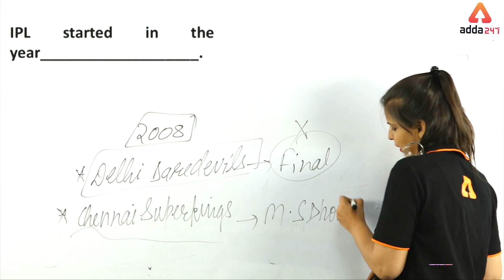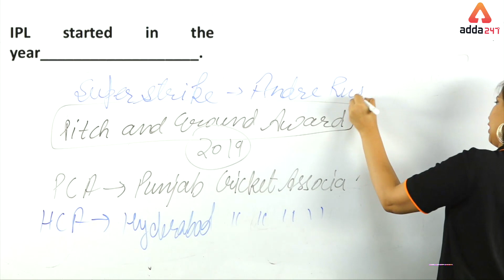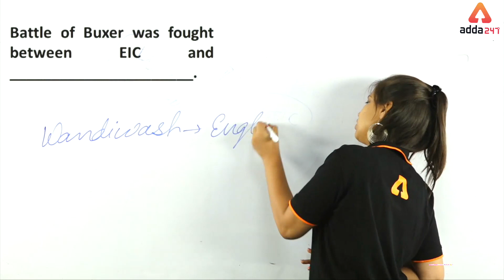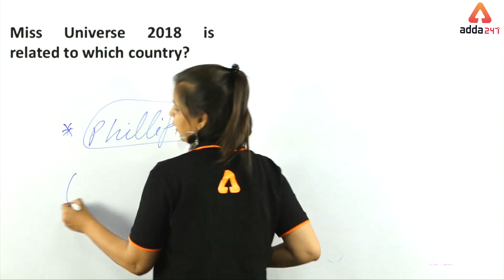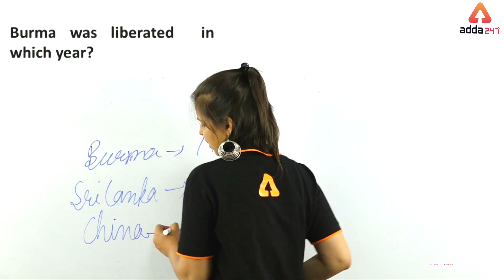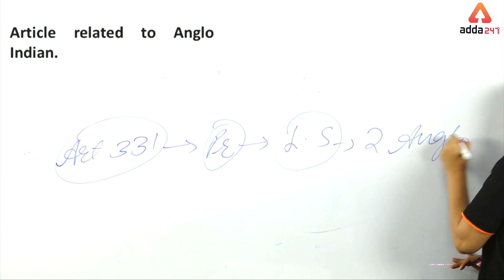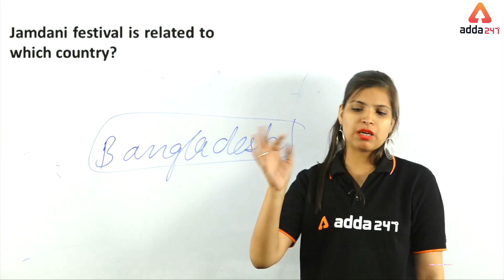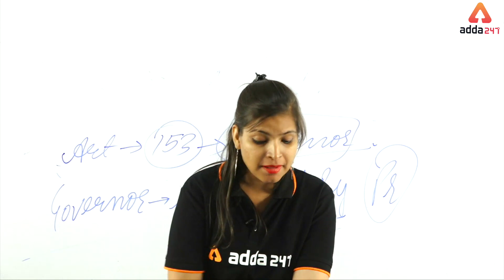Most Important GA Questions Class 2 | RRB NTPC 2019 Exam | Monika Mam